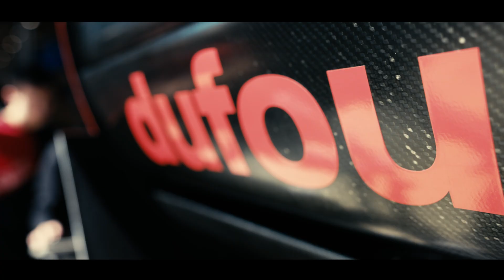Sébastien Buemi Test-Drives Student-Built Electric Race Car | AMZ Racing x maxon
What happens when a Formula E champion meets a student-built electric race car?
In this short documentary, Formula E driver Sébastien Buemi visits AMZ Racing, one of the world’s top Formula Student teams. The result? A day full of engineering passion, tech talk – and a test drive of AMZ’s 2024 car, “Dufour.”
🔧 How did the car perform?
🏁 What did Sébastien think?
🎓 And what did the AMZ students take away from this unforgettable experience?

Sébastien Buemi and the AMZ Racing Team are both supported by maxon.
🚗 Next up: On May 20, AMZ Racing will unveil their newest car at maxon’s headquarters in Sachseln, Switzerland.
🏆 PS: Big congrats to Sébastien for winning the Monaco Formula E race last weekend — what a drive!